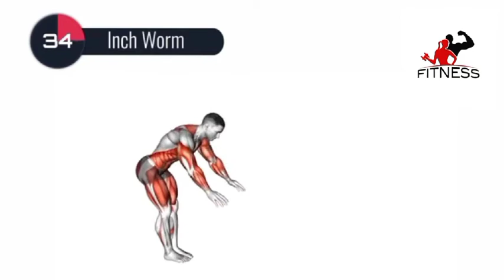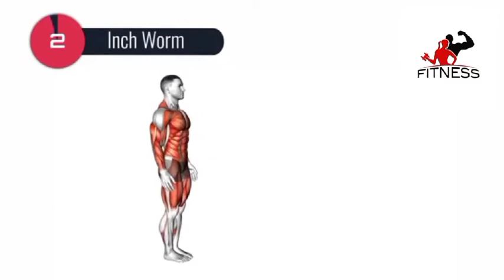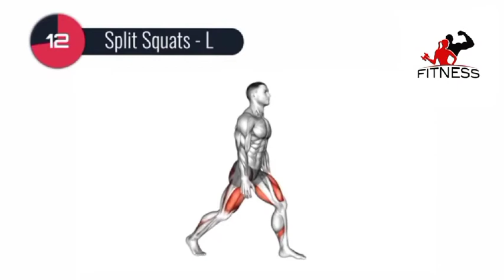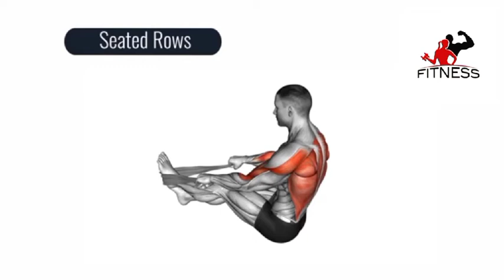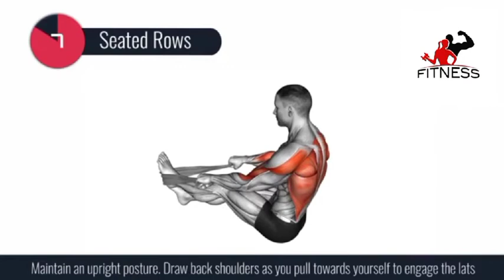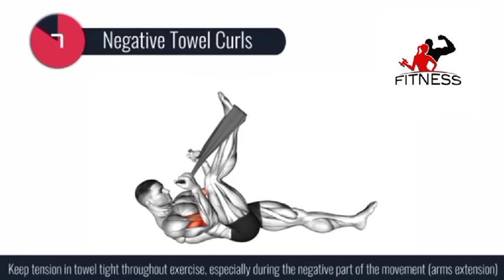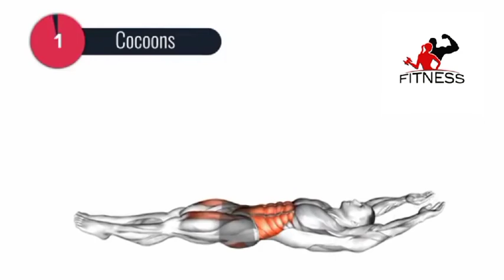Full Body Workout At Home | NO EQUIPMENT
FULL BODY HOME WORKOUT | BUILD MUSCLE NO EQUIPMENT

Pleased to share with you few of my favourite exercises that you can perform them at home or anywhere you go without any gym equipment at all.
Make sure you execute the movement correctly and stick to the whole circuit for the best results.
Thanks again for the constant support. Much love to you all and good luck with the workout.